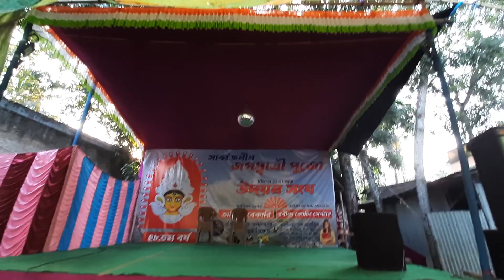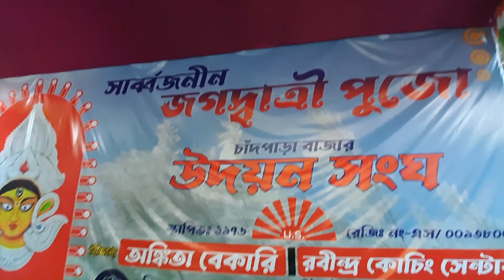जगद्धात्री पूजा Vlog 2022 | গ্রামের জগদ্ধাত্রী পূজা কেমন হয় | চাঁদপাড়া উদয়ন সংঘ | Jagadhatri Puja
जगद्धात्री पूजा Vlog 2022 | গ্রামের জগদ্ধাত্রী পূজা কেমন হয় | চাঁদপাড়া উদয়ন সংঘ | Jagadhatri Puja Vlog 2022 | Deba & Poli